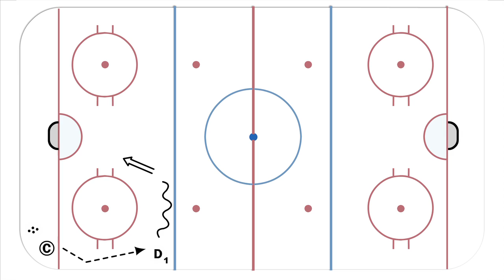Defense Keep-In Skill Development Drill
This hockey skill development video shows a simple drill to work with defensemen on keeping the puck in the zone.